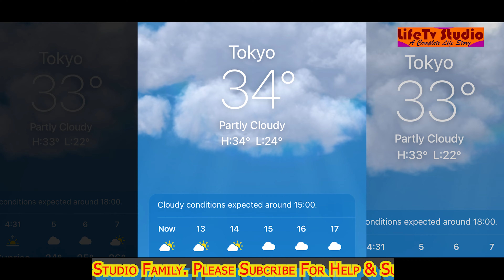Japan Ko Tokyoma Badhdo Garmi || जापानको टोक्योमा बढ्दो गर्मी